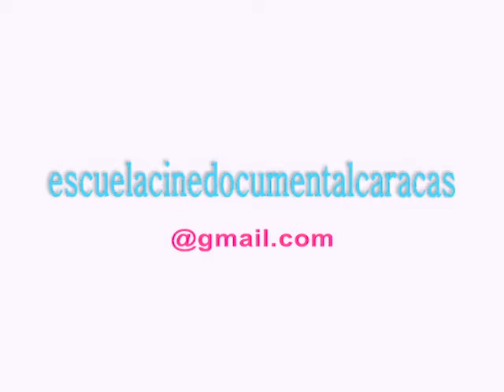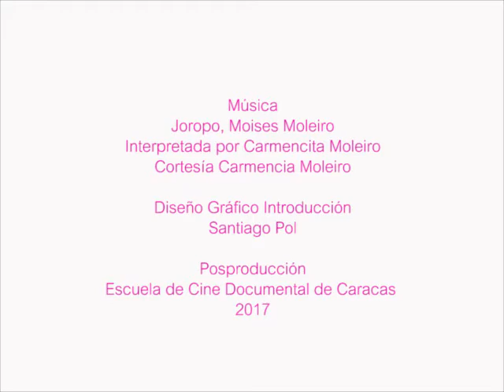Teaser Las películas de Cesar Cortez Rivas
Disfruta el Teaser de Las Peliculas de César Cortez Rivas en YouTube